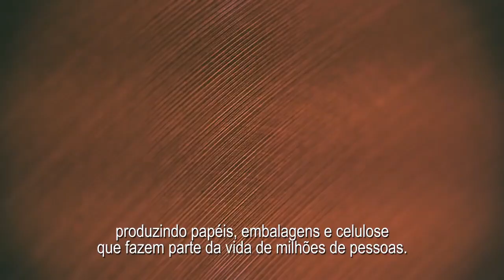Klabin Celulose (KLBN11/KLBN3/KLBN4): História e Apresentação Institucional (APIMEC)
Apresentação Institucional de 2018 da Klabin, empresa centenária fundada em 1899. Maior produtora de papeis do Brasil, com produção verticalizada, detendo desde as plantações de Pinheiros/Eucaliptos,  unidades de processamento de celulose e produção de diversos tipos de papeis.